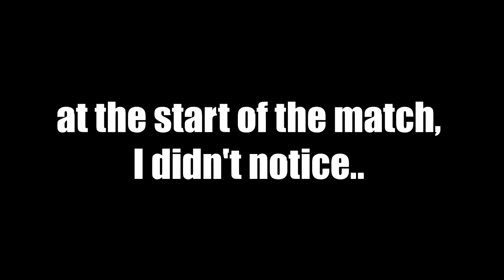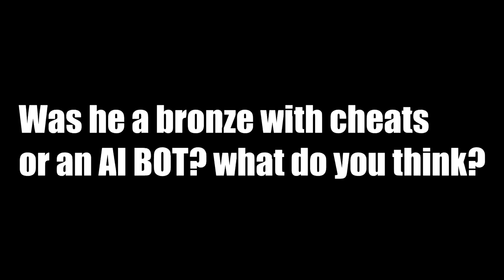Play so hard you aimbot mid game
This guy decides to boost himself out of bronze with weird Overwatch cheats. He plays like a bronze but has the aimbot carry him.

More of Arikadou!